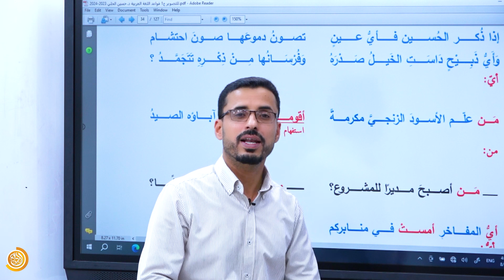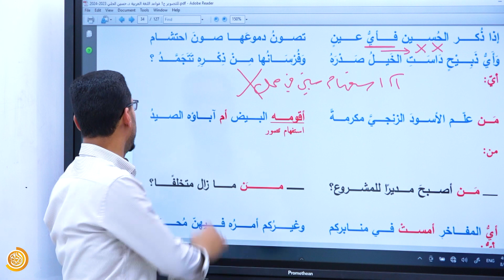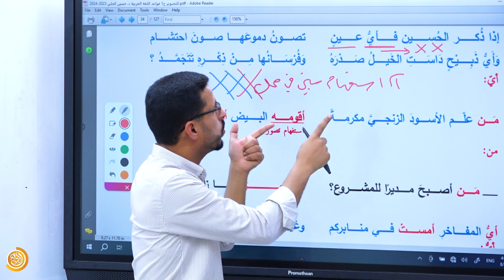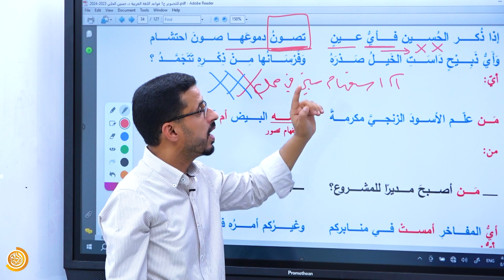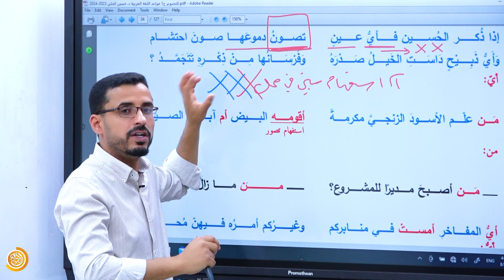اربع اخطاء يقع بها الطالب عند الاعراب / الدكتور حسين عليوي الحلي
نقاط يجب الانتباه عليها في اعراب اسماء الاستفهام

خطوات مهمه لتجنب الوقوع في الخطأ عند الاعراب
منصة التاج للتعليم الالكتروني
منصة متخصصه للتعليم الالكتروني
للسادس الاعدادي والمراحل كافة
بأمهر الكوادر التدريسة
تم الاخراج باحدث المعدات وتقنيات التصوير المعاصره